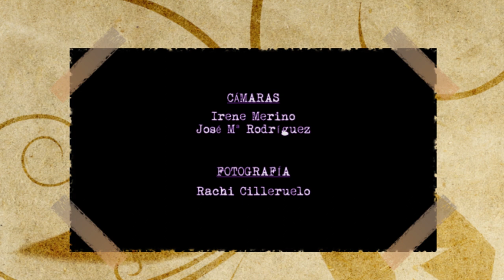Takagi Yoshin Ryu, Eri Shime Gata y Ne Waza Kumi Uchi 2023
Cabecera y breve muestra del curso celebrado los días 20 y 21 de enero de 2023 en el Honbu Dojo de la Bujinkan Collado Dojo, en Valladolid. El curso fue denominado Takagi Yoshin Ryu, Eri Shime Gata y Ne Waza Kumi Uchi.

José Manuel Collado, Dai Shihan impartió la primera parte del curso, centrada en la sección Eri Shime Gata de la escuela Takagi Yoshin Ryu, en esta parte se pudieron trabajar numerosas formas estrangulación.

La segunda parte fue impartida por Mauricio Martínez, también Dai Shihan, que desarrolló el trabajo de Ne Waza Kumi Uchi, aportando la perspectiva de Takagi Yoshin Ryu al combate desarrollado en el suelo.